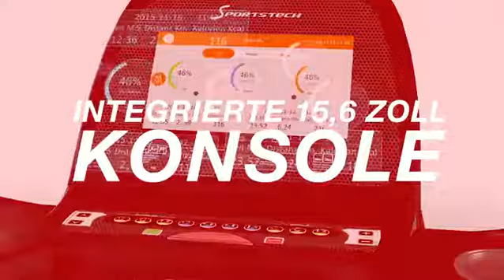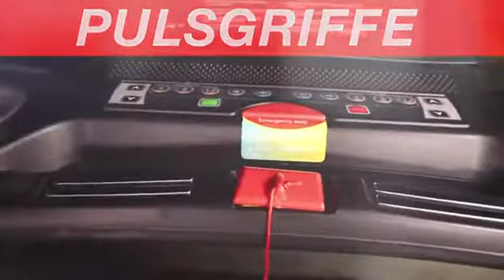Sportstech F75 High End Laufband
Sportstech F75 Profi-Laufband Spitzenleistung! Ob ein intensives Intervalltraining, Tempodauerlauf oder Steigerungsläufe: Hier ist für jeden schnellen Läufer oder für die, die es werden wollen das Richtige dabei.